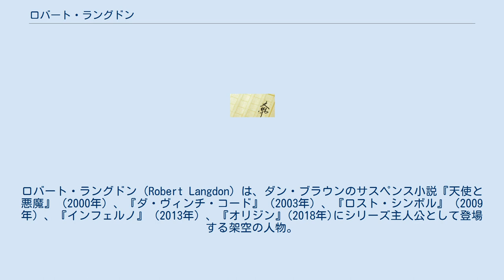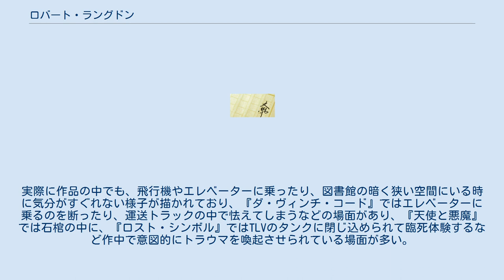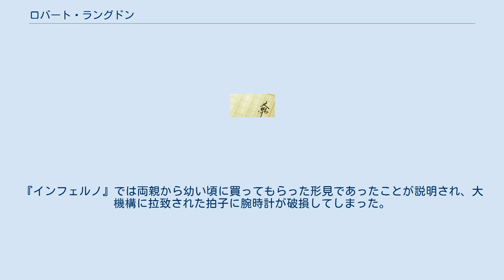ロバート・ラングドン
ダン・ブラウン
ロバート・ラングドン（Robert Langdon）は、ダン・ブラウンのサスペンス小説『天使と悪魔』（2000年）、『ダ・ヴィンチ・コード』（2003年）、『ロスト・シンボル』（2009年）、『インフェルノ』（2013年）、『オリジン』(2018年)にシリーズ主人公として登場する架空の人物。
 映画『ダ・ヴィンチ・コード』（2006年）、『天使と悪魔』（2009年）、『インフェルノ』（2016年）では共にトム・ハンクスが演じている。
日本語吹替版ではハンクスの専属声優の江原正士がいずれも担当している。
 ハーヴァード大学教授・宗教象徴学専門。
アメリカ人。
『天使と悪魔』では45歳。
作中ヒロインから好意を抱かれることもあるが徹底した独身主義者。
無神論者であるが他の宗教と信仰者に対しても寛容であり、喩えに仏陀やマホメットを好意的意味合いで引き合いに出すことも多い。
むしろ、儀式が形骸化して本来の象徴的意味が忘れ去られ、寛容さをなくした現代の「自称キリスト教徒」を揶揄する発言も見られる。
こうした信仰態度から世間では秘密結社扱いされるフリーメイソン会員の友人も持つが彼本人は協会員ではない。
 アメリカ合衆国マサチューセッツ州ケンブリッジのヴィクトリア様式の借家に住む。
大学では、飛び込み・水球の選手で、学校の生徒からも慕われている。
ハリソン・フォードに似ているとよく言われており、学内でのニックネームは“イルカ”。
ハリス・ツイードにローファーというスタイルを好み、ミッキー・マウスの時計（プレミア品）を愛用する。
時計への愛着は並大抵でなく、『インフェルノ』冒頭で病院のICUから命からがら脱出した際、シエナ医師が血まみれの上着は持ってきたのにミッキーマウスの時計など知らないと発言したことに酷く落ち込んでいる。
 フィリップス・エクセター・アカデミー卒業。
運転免許は持っているが、オートマ限定でマニュアル車には乗れない。
愛車はサーブ900S。
 幼少期に両親から離れ、深く狭い井戸の中へ落ちてしまうが、5時間も井戸の水の中で立ち泳ぎをして生きたまま救出されたことから、マスコミに取り上げられたことがあった。
しかし、このことが原因で、大人になってからも軽度の閉所恐怖症に悩まされている。
実際に作品の中でも、飛行機やエレベーターに乗ったり、図書館の暗く狭い空間にいる時に気分がすぐれない様子が描かれており、『ダ・ヴィンチ・コード』ではエレベーターに乗るのを断ったり、運送トラックの中で怯えてしまうなどの場面があり、『天使と悪魔』では石棺の中に、『ロスト・シンボル』ではTLVのタンクに閉じ込められて臨死体験するなど作中で意図的にトラウマを喚起させられている場面が多い。
 「直観像記憶」という特殊能力を持ち、一度目にした象徴の配列を時間をかけて思い出すことが出来る。
また象徴学の権威として当然古文書の解析や暗号解読を得意とするがそれ以外の分野にも博識ぶりを発揮し、殊に建築物や美術品の造詣については非常に詳しい。
『インフェルノ』冒頭では銃創で軽い記憶喪失に陥りながら窓越しに見えた建物のシルエットだけでヴェッキオ宮殿だと看破してフィレンツェに居るという確信を得ている。
また、数字に対するこだわりも常軌を逸しており、講義で学生たちの誤答に対して「惜しい〇千マイル離れた場所だな」などとからかい、歴史的事実も年号だけでなく月日や時分まで判明していれば正確に記憶している。
 「ロバート・ラングドン」という名前は、芸術家のジョン・ラングドンからとられている。
 大まかな内容は小説版と同じだが、小説と時系列が異なるためいくつか設定が異なる。
『ダ・ヴィンチ・コード』が先に映画化された際、設定上で『天使と悪魔』との時系列が逆となったため、『天使と悪魔』ではバチカン側から批判されている。
 監督のロン・ハワードがハンクスのキャラクターをよりシリアスなキャラクターに演出させるために、ハンクスの天然パーマの髪型をストレートに矯正させている。
ミッキーマウス腕時計は『ダ・ヴィンチ・コード』では付けてる描写は表現されなかったが、『天使と悪魔』では逆に腕時計の表現が強調されている。
『インフェルノ』では両親から幼い頃に買ってもらった形見であったことが説明され、大機構に拉致された拍子に腕時計が破損してしまった。